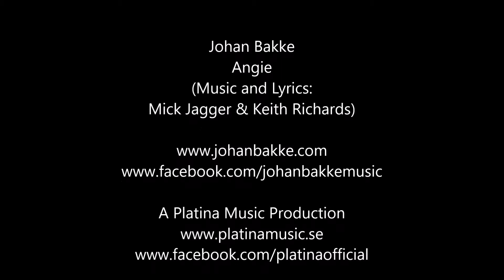Angie (Johan Bakke - Acoustic Rolling Stones Cover)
Angie was originally recorded by Rolling Stones in 1973 and released on their album Goats Head Soup.